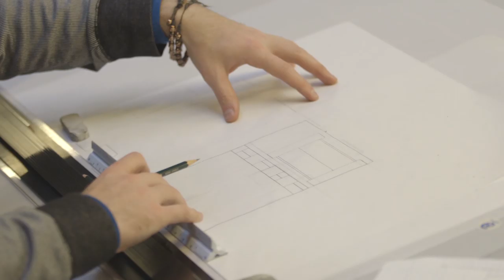150 Years of SAIC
From fall 2015 through spring 2016, the School of the Art Institute of Chicago (SAIC) is celebrating its 150th year as a leader in educating the world's most influential artists, designers, and scholars. Founded as the Chicago Academy of Design in 1866 by a collective of studio artists, SAIC has evolved from a small gallery and school to a world-class art museum and one of the largest accredited colleges of art and design in the country, providing undergraduate, graduate, and post-baccalaureate programs to more than 3,500 students. Throughout its 150-year history, SAIC has redefined the cultural landscape and influenced contemporary art and design throughout the world.